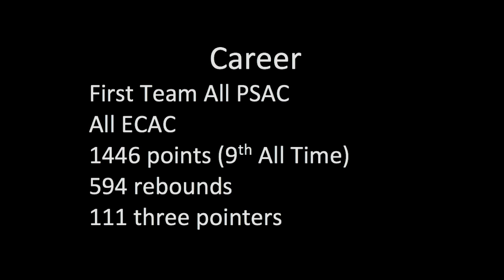Jackson Hyland WCU Highlights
Jackson Hyland
6'5 195
West Chester University